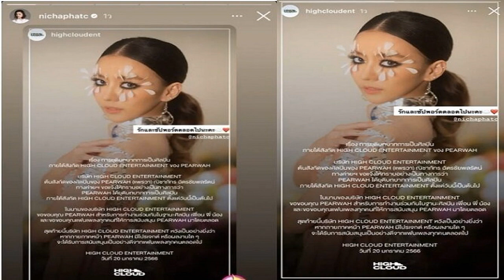ชมพู่ พร้อมช่วย แพทริเซีย ไม่คิดจะได้แต่งวัย25 ปรับตัวชีวิตคู่เม้าธ์ตอนนอน มีข่าวดียัง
ภรรยาป้ายแดงเปิดใจ ชมพู่ พร้อมช่วยให้คำปรึกษา แพทริเซีย ไม่คิดว่าจะแต่งงานวัย25 เผยปรับตัวชีวิตคู่สามี เม้าธ์ปัญหาการนอน มีข่าวดียัง

นางเอกสาว แพทริเซีย กู๊ด ข้าวใหม่ปลามัน เปิดใจชีวิตคู่ ด้วยวัย 25 ปี หลังแต่งงานกับ ไฮโซโน้ต วิเศษ สามี อายุห่างกันมากต้องปรับตัวอย่างไรบ้าง เผยตอนหนึ่งในรายการ 3 แซ่บว่า ไม่เคยตั้งเป้าว่าจะแต่งงานอายุ 25 แต่คิดว่ามีความรักก็อยากแต่งงาน พร้อมเล่าโมเมนต์ โน้ต ไปขอแต่งงานทริปต่างประเทศด้วยความพยายามอยากจะเซอร์ไพรส์หลายรอบจนสุดท้ายก็เซอร์ไพรส์ขอแต่งงานได้สำเร็จจนสาวแพทริเซียน้ำตาไหล ชาวต่างชาติก็ร่วมปรบมือยินดีด้วย
ส่วนเรื่องปรับตัวหลังแต่งงานของสาวแพทริเซีย บอกว่าค่อนข้างเหมือนเดิม เพราะค่อนข้างใช้ชีวิตอยู่ด้วยกัน ยิ่งช่วงโควิดอยู่ด้วยกันเยอะมาก ปรับมาเยอะแล้ว แทบจะเหมือนเดิม ยังไปๆมาๆกับครอบครัว ไม่อยากหักดิบเลย หนูก็คงช็อก เขาก็เข้าใจตรงนี้ บอกค่อยๆย้ายเข้ามาทีละนิด ก็ดูแลกัน พี่เขาโตกว่าหนูเยอะ เขาจะดูแลหนูมากกว่าด้วยซ้ำ โชคดีมาก เขาทำอาหารเก่งมาก

ส่วนเรื่องปรับตัวเยอะสุดถ้าอยู่ด้วยกัน 100 เปอร์เซ็นต์ น่าจะเป็นเรื่องแอร์ เขาชอบอยู่ที่หนาวๆ แต่หนูขี้หนาว เขากรนดัง หรือเขาชอบเปิดไฟ เปิดไอแพดเวลาจะนอน แต่หนูชอบอะไรมืดๆ เงียบๆ เราก็ปรับตรงนี้หมด ยูทำอะไรไปเลย เรานอนได้ เขากรนหนูชินแล้ว หนาวก็ทนไปใส่ถุงเท้า ใส่อะไร รู้สึกผิดเหมือนเม้าธ์

เมื่อถามว่าพี่สะใภ้ ชมพู่ อารยา แนะนำอะไรบ้าง แพทริเซีย กล่าวว่า พี่ชมก็บอกว่าถ้ามีอะไรถามพี่ชมได้ หนูก็ยังเกร็งๆ ไม่กล้าถาม หนูก็ไม่รู้จะปรึกษาอะไรด้วย เพิ่งแต่งไป อนาคตถ้ามีอะไร เชื่อว่าก็จะต้องปรึกษา
ถามว่าพร้อมมีลูกเมื่อไหร่ สาวแพท บอกว่าก็พร้อม เราก็คุยกันอยู่แล้วก่อนแต่ง 2 บ้านเชียร์กันอยู่แล้ว หวังว่าจะมีข่าวดี เดี๋ยวมีแล้วบอก ผู้ชายหรือผู้หญิงก็ได้ไม่ติดเลย ปล่อยตามธรรมชาติ

ด้าน ดีเจพุฒ พุฒิชัย พระเอกร่วมงานเรื่องล่าสุดด้วยกันที่มาร่วมในรายการด้วย แซวว่า ไม่ใช่รายการออนไปแล้ว อาจจะมีข่าวดี ขณะที่ หนุ่ม กรรชัย พิธีกร แซวว่า หรือมีแล้วเนี่ย แพทริเซีย หัวเราะบอกว่า ถ้ามีเมื่อไหร่แจ้งแน่นอน ตอนนี้ยัง โดย หนุ่ม กรรชัย ย้ำบอกกับสาวแพทริเซียว่า มีเลย ส่วน ดีเจพุฒ บอกอีกว่า มีแล้ว ทำเอา กรรชัย ตกใจร้องห๊า ดีเจพุฒ รีบบอก ล้อเล่น
เมื่อถามว่าอยากมีแฝดเหมือนแม่ชมไหม สาวแพทริเซีย นิ่งคิดพร้อมทั้งบอกว่า ขอธรรมชาติก่อนดีกว่า ขอดูว่าไหวคนหนึ่งก่อนหรือเปล่า แค่คนเดียวก็เหนื่อยแล้วต้องมาดูแล 2 คน พร้อมๆกันน่าจะหนักมาก